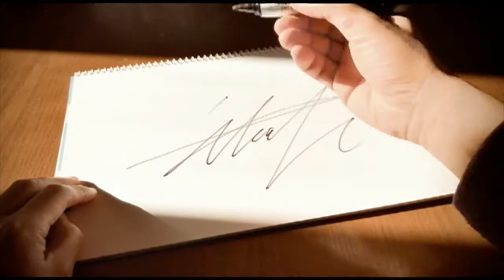いつもやっているルーティンドラム練習です！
いつものドラムの練習の一コマ動画です。コレでもか！という位いろんなBPMで6連符を叩きました！

This is a one-frame video of the usual drum practice.  Even this!  I hit 6 tuplets with various BPM!

配信リリース楽曲専用 YouTubeチャンネル

LINEスタンプ 販売
クリエイター  HIDE
スタンプ名  おさかニャ＆フレンズ